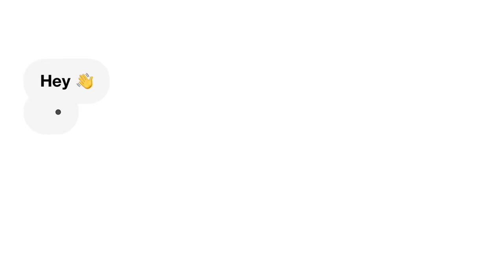Sara James Sings "As It Was" By Harry Styles | AGT: All Stars 2023 | REACTION!!!!